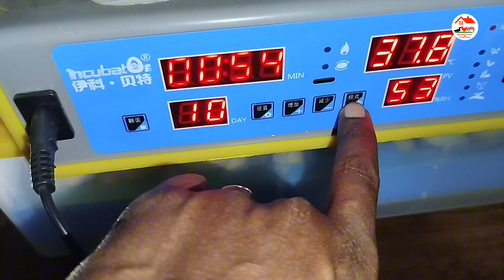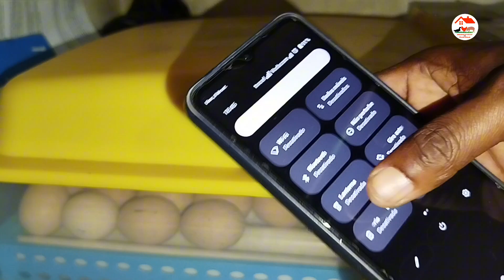Ovoscopia Simples e Eficiente: Faça No Momento Certo! 🥚🔍!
Neste vídeo, mostramos o processo de ovoscopia dos ovos que estão na nossa incubadora e falamos sobre o período certo para realizar a verificação da fertilidade. Acompanhe essa etapa crucial na criação de aves e aprenda o que fazer com os ovos não férteis. Informações essenciais para pequenos produtores que desejam otimizar seus resultados na avicultura!